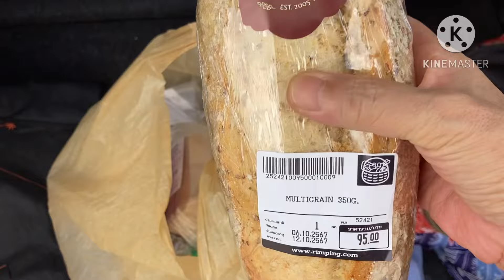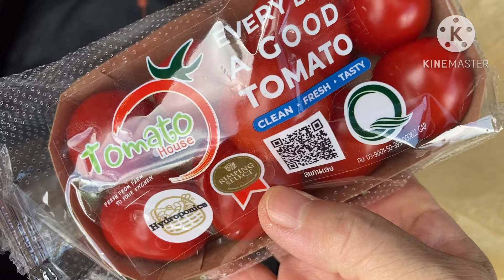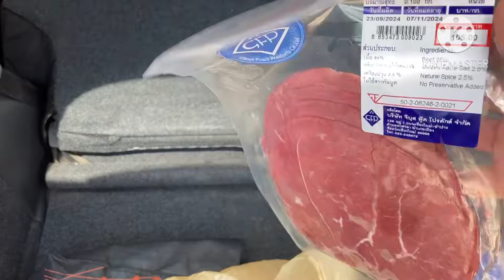チェンマイ生活No.5